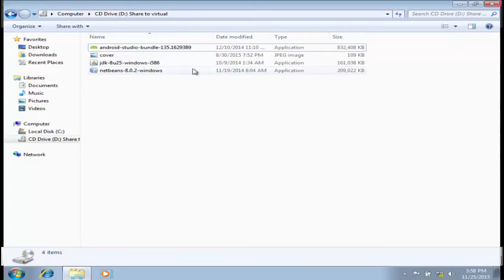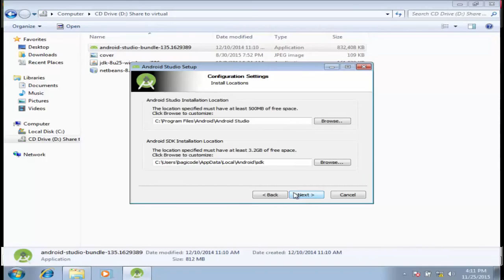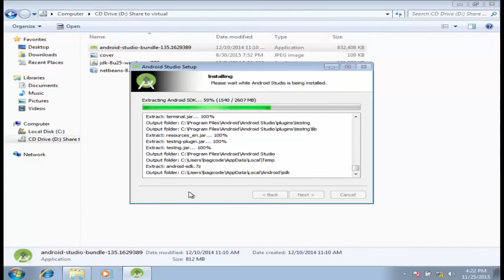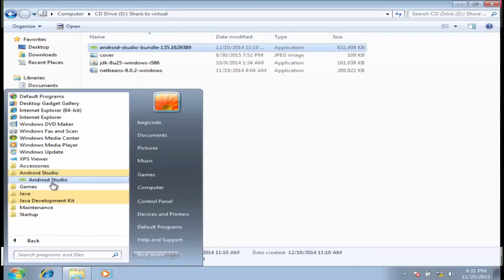Cara Mudah Menginstall IDE Android Studio | Tutorial Android Pemula #2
Tutorial kali ini kita akan belajar bagaimana cara menginstall STEAM di linux kalian, tutorial ini menggunakan ubuntu mate 16.04